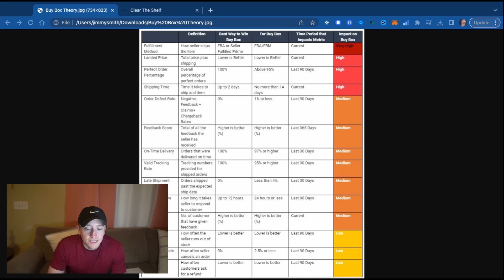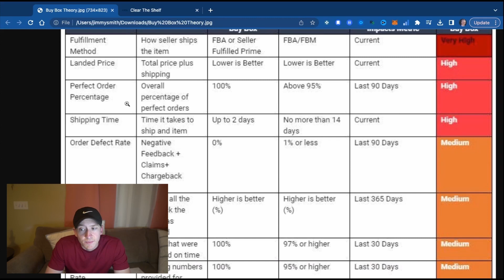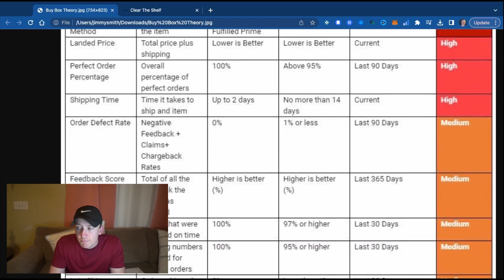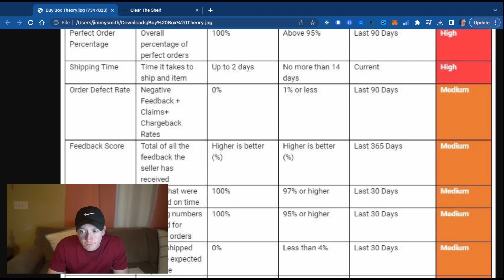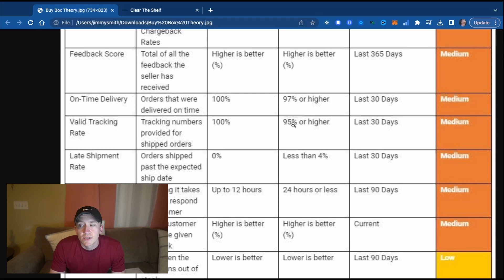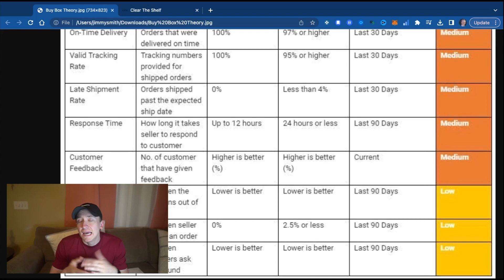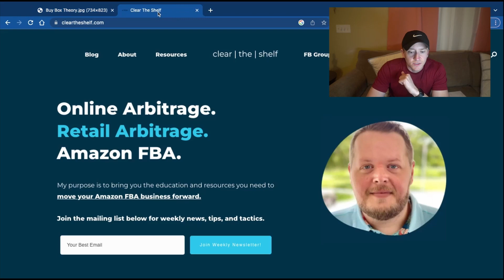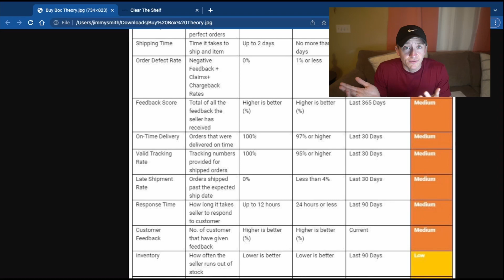How Does the Amazon Buy Box Work - Buy Box Theory Chart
In this video, I will be discussing the in-depth workings of Amazon's Buy Box from a seller's perspective. If you're a seller on Amazon, you know how important it is to win the Buy Box, as it's the first option customers see when they click on a product listing. I'll be going through Buy Box Theory and sharing a chart that I found from Chris Grant of cleartheshelf.com, who has a good amount of inside knowledge on how the Buy Box works.

I'll be discussing the factors that are critically important in gaining the Buy Box, including fulfillment method, landed price, time period, and perfect order percentage. These factors have different impacts on the Buy Box calculation, and I'll be explaining each one in detail.

It's important to note that Amazon does not release this data publicly, so the information I'm sharing could be subject to change. However, as of 2023, I believe this chart is fairly accurate and can be used to optimize your product listings and increase sales. So, if you want to learn more about how to win the Buy Box on Amazon, be sure to watch this video!

Make sure to visit his website, askjimmysmith.com, to sign up for his newsletter so you can stay up-to-date on all Amazon Replens Arbitrage related news and tips!

Additionally, head over to Amazon at this to check out his best-selling book, Side Hustle to Full Time Income, so you can learn to add replens to your Retail Arbitrage and Online Arbitrage business!